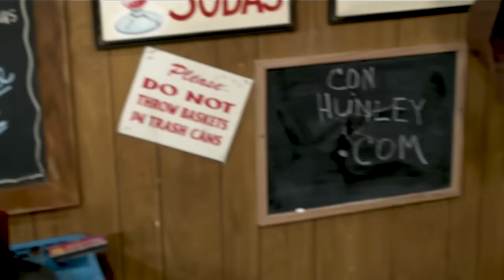CON HUNLEY on LARRY'S COUNTRY DINER Season 21 | FULL EPISODE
Con Hunley performs "They Never Lost You," "What Am I Gonna Do About You," "That's All That Matters to Me," "This Old Cowboy's Going Home," and "No Relief in Sight."

Listen to Con Hunley at Larry's Country Diner NOW wherever you stream music